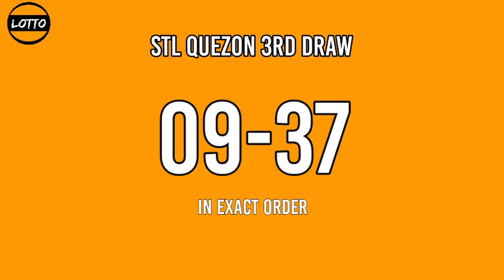3rd draw, STL QUEZON 8pm Result Today stl pares December 8, 2021 evening draw result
Today is December 8, 2021 Wednesday